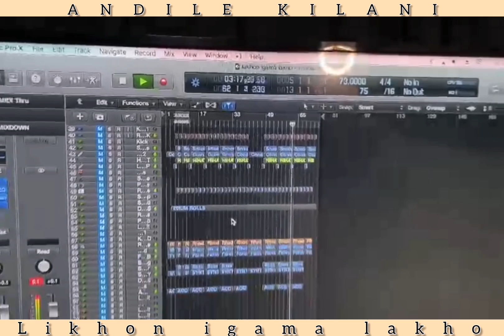Andile Kilani "Likhon igama lakho"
ANDILE KILANI "Imvu engenamalusi"